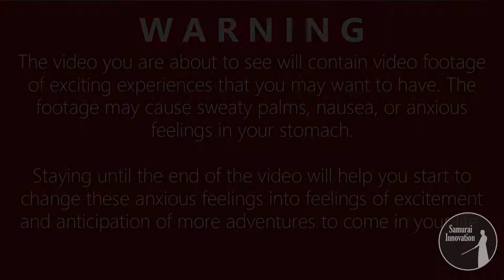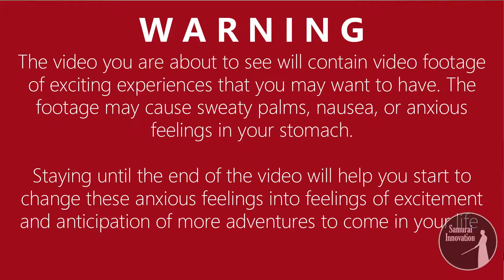Break Your Agreement with Fear & Enter Into an Agreement with Progress by Samurai Innovation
What's holding you back from really getting your goals done?

Most likely it's because at some point you entered into an agreement with fear. We will show you how to break this cycle. Get ready to make more progress on your goals in the next 90 days than you have in the last 6 months when you enter into an agreement with progress.

Leave us a comment letting us know what your biggest or scariest fears are.

Domo Arigato.